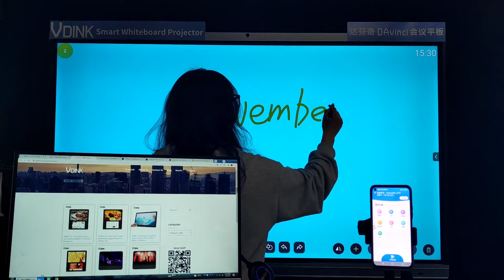Vdink Meilleur tableau blanc interactif personnalisé, panneau interactif, China Factory